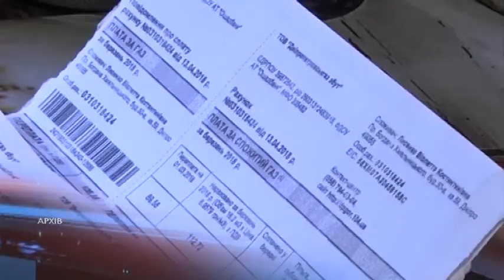Отримання субсидій у новому році: нова процедура та умови оформлення для дніпрян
Питання підвищення тарифів на комунальні послуги змушує громадян звертатися за отриманням субсидій. Цього року в самому призначенні субсидій змін не відбулося. Розширилося коло осіб, які мають право їх отримати. Це громадяни, що за попередні 12 місяців через спадок отримали майно, вартість якого перевищує 50 тисяч гривень. Звернутись по державну допомогу зможуть і заробітчани, які працюють за кордоном офіційно — субсидія буде оформлена на когось із родини. Збільшили також норматив загальної площі житла, який обмежує право на надання субсидії. Тепер він складає 230 квадратних метрів для будинків і 130 квадратних метрів для квартир. Оформити субсидію можуть і громадяни, які не мають доходів, але отримують допомогу в центрах зайнятості через часткове безробіття через Ковід-19. Звернутися по допомогу і подати заяву можна на порталі міністерства соціальної політики України.